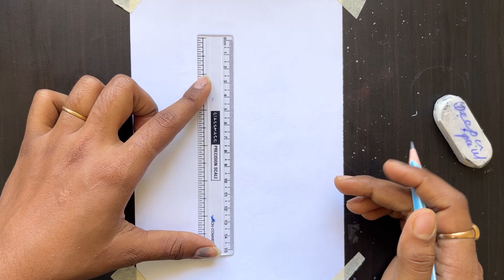How to draw a girl face || Easy trick for beginners || Girl drawing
✓ Use Things
1. Pencil Name : Doms ultimate dark triangle
2. A4 Paper
3. Fabric water colour
4 . pen

{ You can use tissue paper or cotton buds instead of Paper Stums }